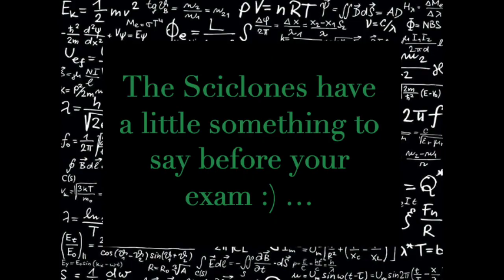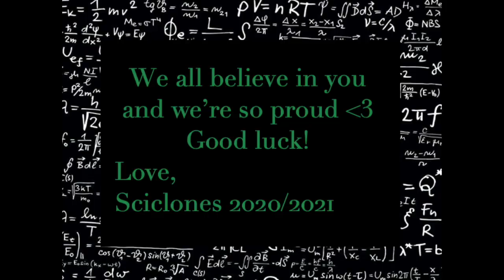PHYSICS 1AA3 Exam (On)Lovin' 2020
Hey PHYSICS 1AA3! The Sciclones just wanted to say that we're rooting for you, always :) Good luck friends, you've got this!